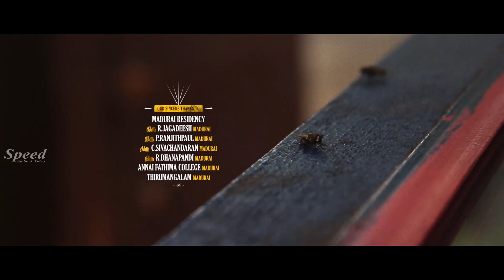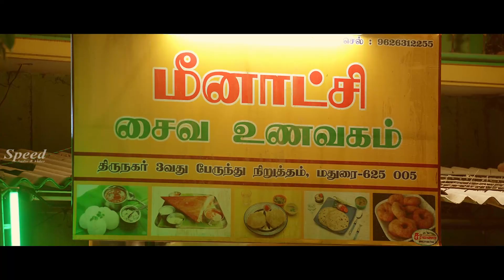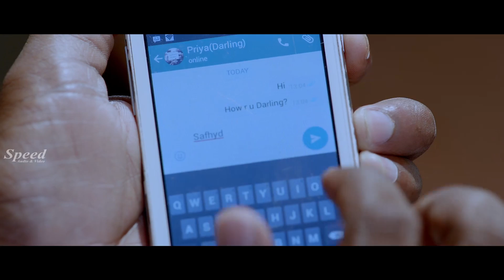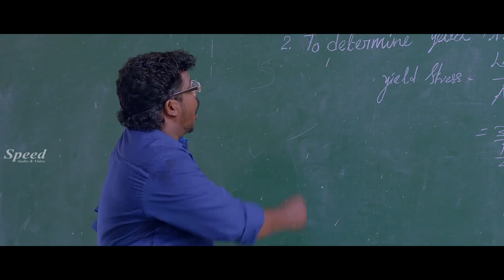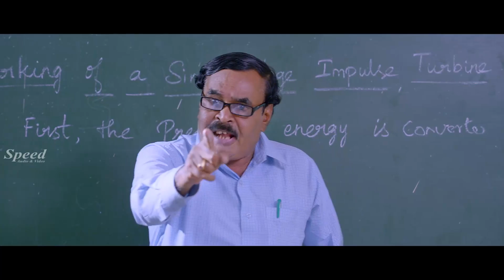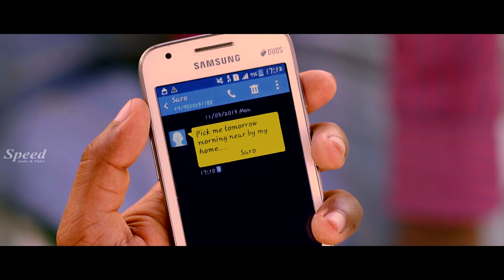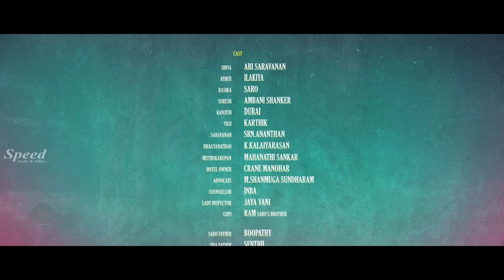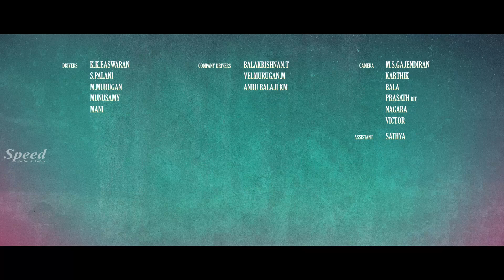Pattathari Tamil Full Movie